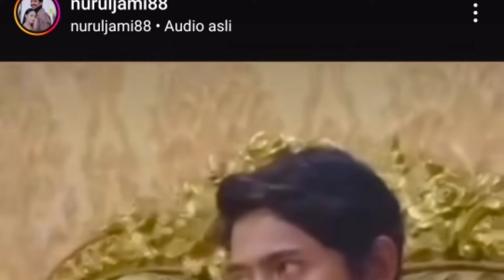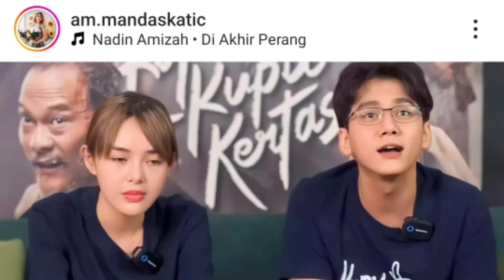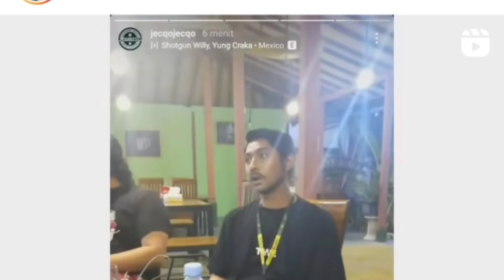bikin gemes! dengan mata sembabnya arya ungkap kebucinan nya saat sakit karna rindu ayank